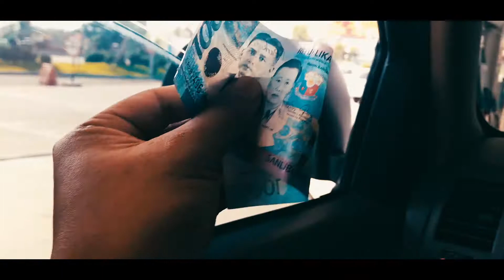Eg9 JDM Find :) Yeah!!!!